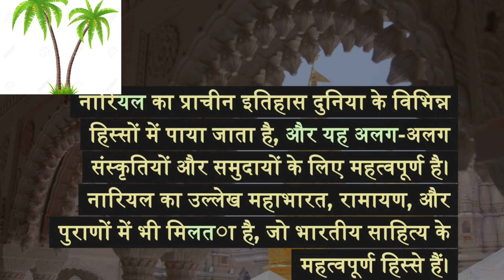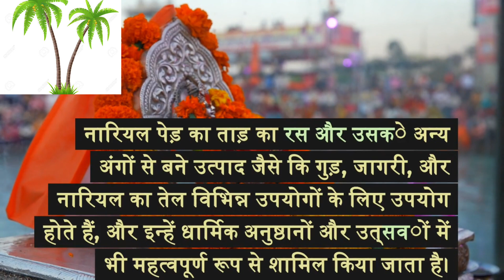Nariyal Ki Kahani: Samay Se Samay Tak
Namaskar Dosto! Is video mein hum aapko nariyal ke itihas ki rochak kahaniyan aur mahatvaapurn tathya batayenge. Janiye kaise nariyal ne samay ke saath apna mahatva dikhaya aur aaj bhi hamare jeevan mein kis tarah se upayogi hai. Is video ko dekhein, aapko naye drishtikon se nariyal ki duniya ka pata chalega. Dhanyavaad!